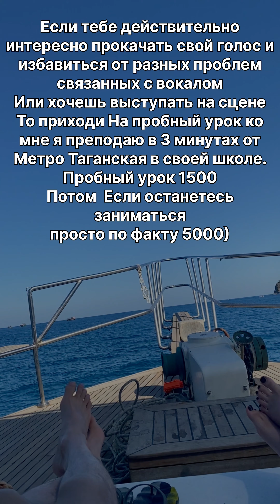Ты знаешь с кем начать заниматься ВОКАЛОМ! JAZZBEK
Если ты из Москвы и досмотрел видео до конца и хочешь реально прокачать свой голос) Пиши мне в инст в Директ JAZZBEK_O что хочешь на пробный урок)